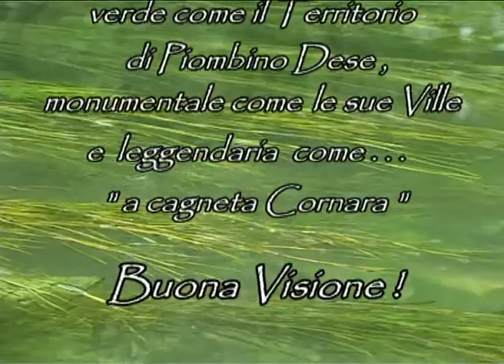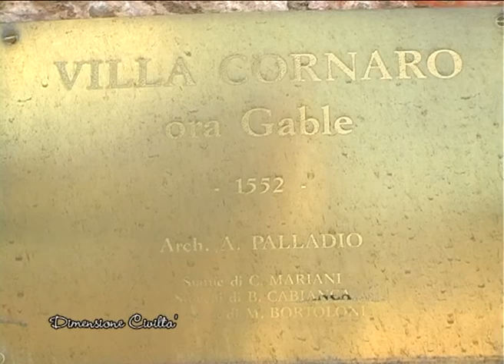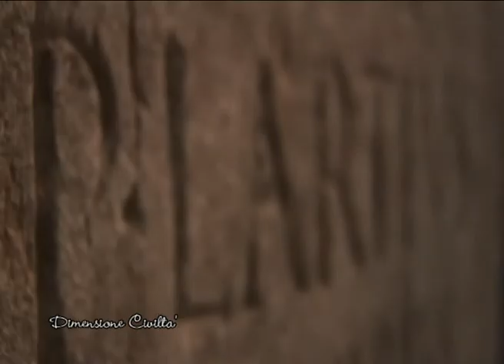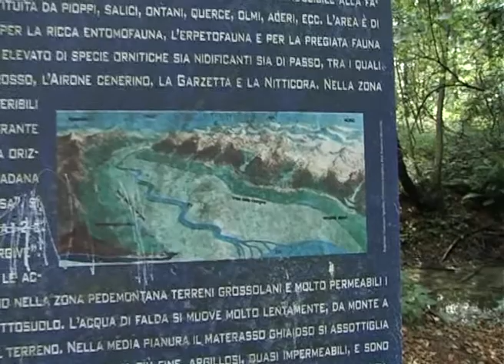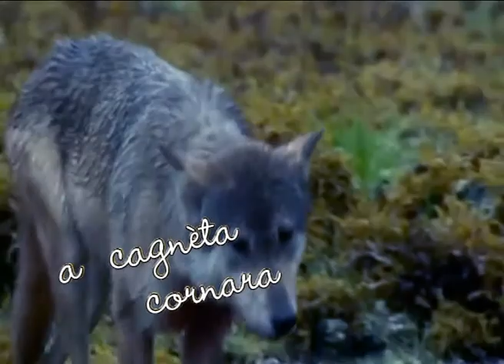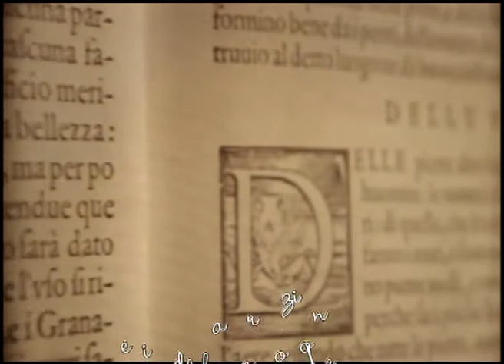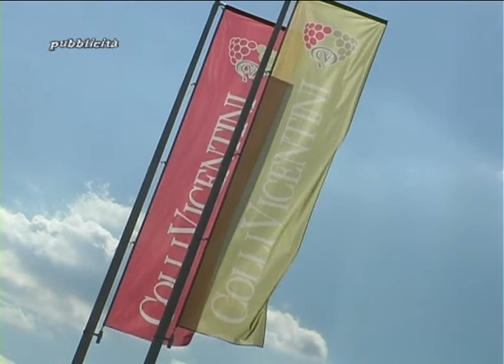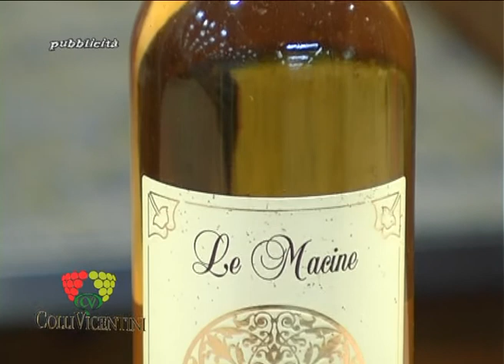Dimensione Civiltà 21Ottobre 2012